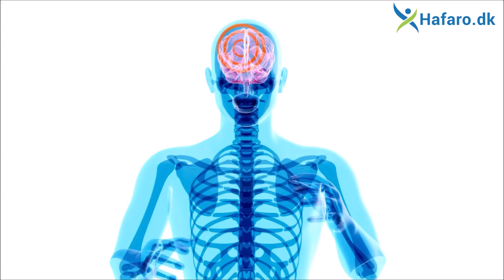Migræne sovemaske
Migræne sovemaske der tager højde for behovet for at lukke al lys hermetisk ude, når migræneanfaldet er på sit højeste. Migræne sovemasken fungerer nærmest som en blød hætte eller hue, du kan trække over hovedet efter behov. Bestil på hafaro.dk